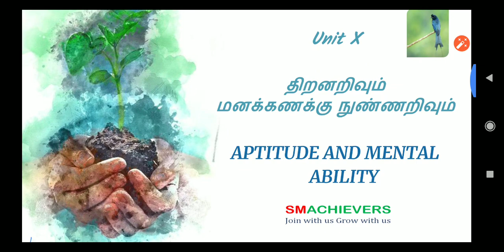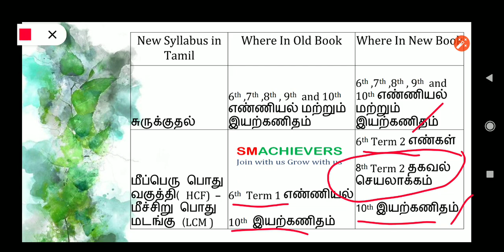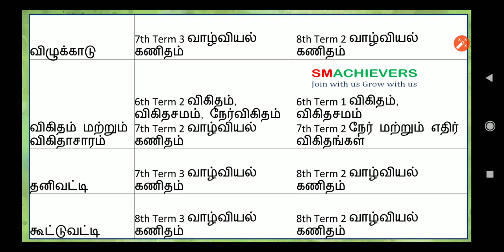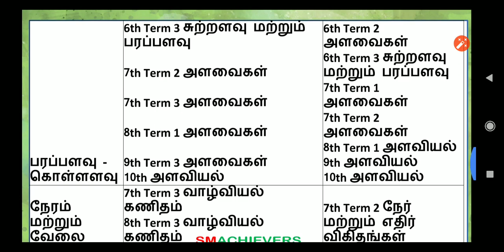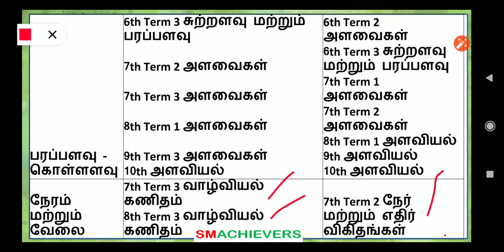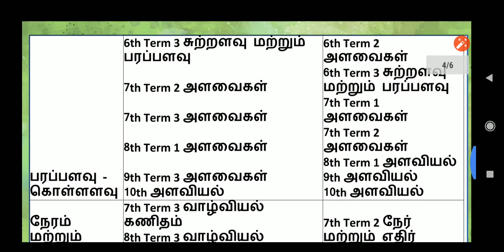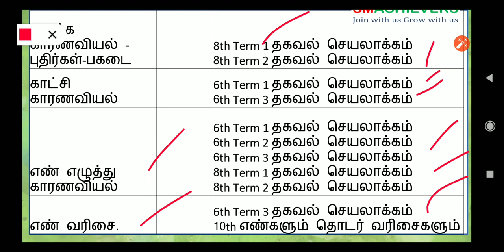எங்கே படிப்பது ? Maths New Syllabus : திறனறிவும் மனக்கணக்கு நுண்ணறிவும்